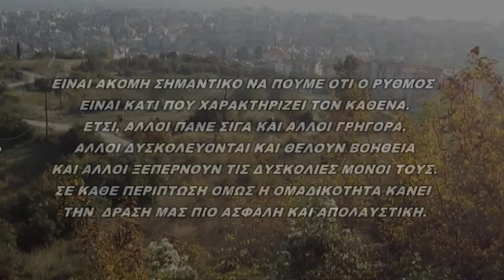ENDURO VERIA ΕΠΙΛΟΓΕΣ